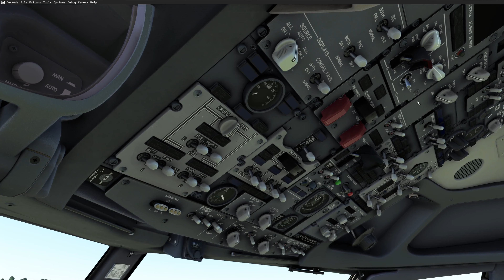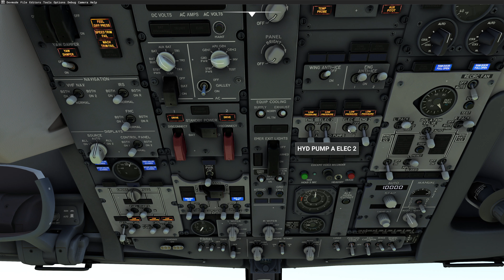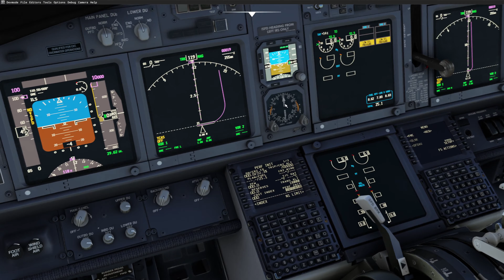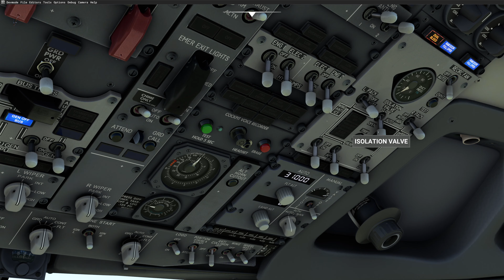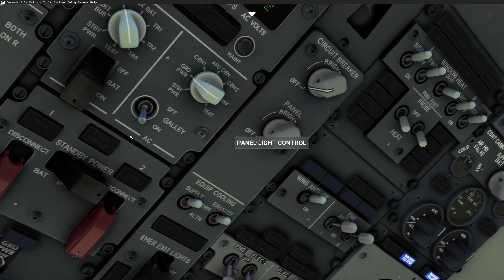MSFS2020 | PC 4K | PMDG 737-700 | Vologda TO Nizhny Novgorod |Round the World Series | 4080 | 13900K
**For those that seek tedious procedural and regulatory adherence... this is not what I'm trying to achieve here! This is MS Flight Sim, NOT rules and regulations sim! Perhaps someday Microsoft will release a version that requires all conceivable mandates to be strictly enforced, until then, those that are "triggered" by the slightest off-schedule, out-of-sequence, or otherwise non-compliant actions should save their suggestions and best-practice tips for those that desire them! I often violate ALL FAA part 91, 121, & 135 rules, actually; make it all of 'Title 14' of the CFR, as I often use skew to go into low earth orbit! When I fly into Europe I make sure to purposely disobey any and all EASA regulations as well!**
If you made it this far. "and you are not laughing". I may as well tell you that I trashed my FAR/AIM and burned all the checklists for this aircraft (even though there are dozens of variations from numerous airlines, all with their own particular policies and procedures) If you are still not convinced that I am not trying to provide 110% accuracy, then please play one of my many videos and watch as I go out of my way to find every possible opportunity to illicit comments from the sim police!

My common violations: Including...but not limited to:
Out of sequence start-up!
Taxiing without any clearance!
Taxiing over rough terrain...on purpose to avoid those pesky paved taxiways!
Taking off with a tailwind (exciting!)
Taking off into traffic without any sort of run-up or clearance!
Taking off without proper flap setting (sometimes I forget, sometimes I do this purposely!)
Not following the hemispheric rule when selecting cruising altitudes!
Not using the proper thrust modes on climb-out, Go Around or Max Continuous thrust for me!
Not using a more economical "COST INDEX" in the FMC, yes; I like to get there fast and I don't care about the fuel cost, or engine stress (its a sim!).
Not using SID's or STAR's in the FMC (I don't want to fly for that long! DIRECT please!)
Lowering the flaps and getting into the landing configuration way too early (gets 'em every time!)
Forgetting to set the landing altitude on pressurization system!
Using ILS CAT III AUTOLAND when not even remotely necessary!
Landing with a tailwind (very exciting!)
Foregoing ALL landing pattern and clearance instructions from ATC!
I sometimes land on the active with head-on traffic (just keeping it real!)

*Did I forget something? Please drop me a note and I will be sure to fulfill all your requests, after all, I'm here to please the community!
* Flying the PMDG 737-700 ADD-ON for MS Flight Simulator on PC, flight from Vologda, Russia (ULWC) TO Nizhny Novgorod, Russia (UWGG) (Live Weather) | 4K | This is one in a series of flights leaving from San Diego, CA and returning to San Diego, CA on a Round the World (RTW) tour via easterly route of hops about 200 to 300 NM each! So far this is the planned route: KSAN KABQ KCAO KGBD KMCI KPIA KDTW CYYZ CYOW CYBG CYZV CYYR BGBW BIKF EKVG EGPO EGCC EHLW EKRN EEKE ULLI ULWC UWGG UWKE USSS UACP UASP UNNT UNKL UIBB UIUU UIAA UHBB UHHH UHSS UHPP PASY PADK PASN PADL PANC PAYA PAJN CYXT KSAN | Ultra Settings | Check out my PC